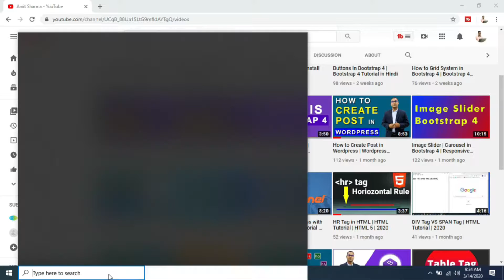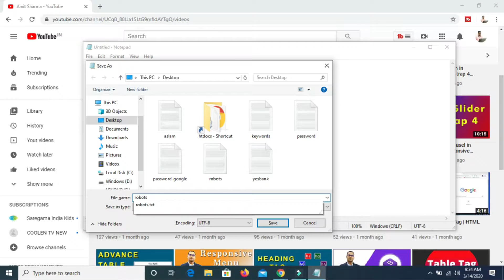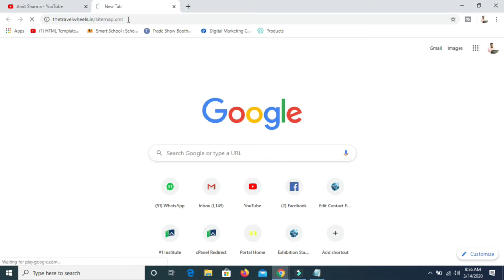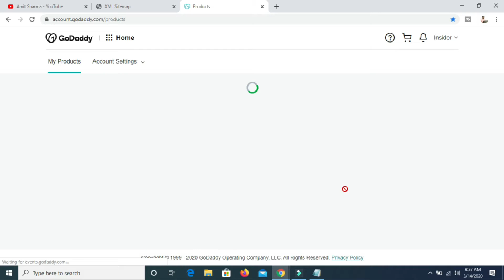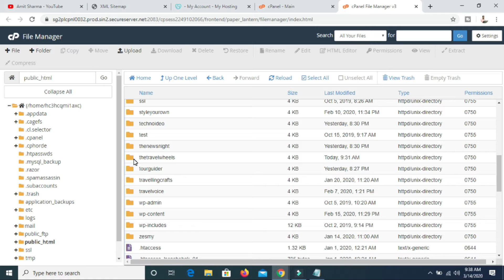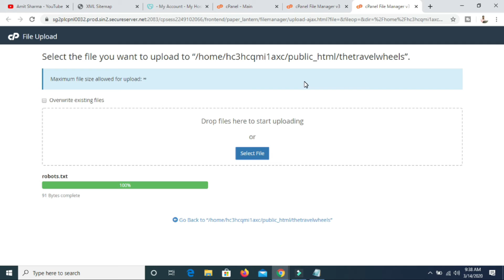How to Upload Robots.txt file with Cpanel | Importance of Robots.txt file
Complete Robots.txt Tutorial, How to upload robots.txt through Cpanel, How to generate Robots.txt file